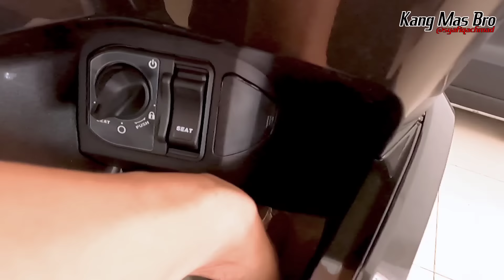ALASAN VARIO 160 TERBARU 2022 JADI PILIHAN‼️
MENANTI VARIO 125 4 KATUP
Halo Sahabat Kang Mas Bro !! Honda beat terbaru 2022 makin banyak unit yang datang ada juga Scoopy 2022 dan Vario 160 terbaru 2022, tapi Vario 125 terbaru 2022 memang lagi menurun sama seperti beat street 2022

untuk PCX 160 terbaru 2022 datang terus tapi tidak sebanyak Honda beat apalagi PCX ABS sedangkan ADV 160 2022 yang baru ini belum banyak banget

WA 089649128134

Atau Bisa Hubungi Sesuai Area Terdekat Agar Pelayanan Lebih Maksimal, Tanya² Dulu Juga Boleh
Siap Melayani

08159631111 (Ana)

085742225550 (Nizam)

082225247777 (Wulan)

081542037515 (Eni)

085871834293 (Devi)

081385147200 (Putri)